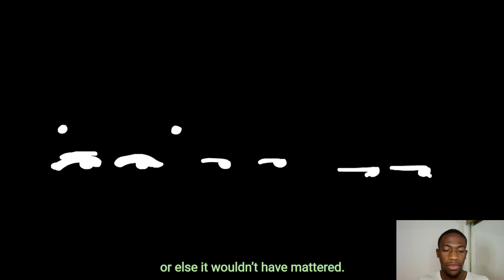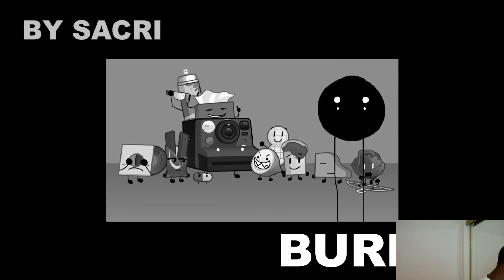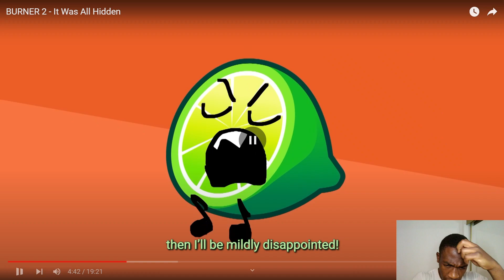EXTRA THICC! - BURNER 2 - It Was All Hidden Reaction (Part 1)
In this video, Limey hides in a living room, Eraser gets crushed by a bookshelf, Pilly becomes an international super spy, and Kit is a queen. Enjoy!